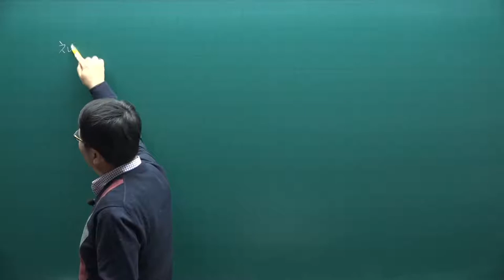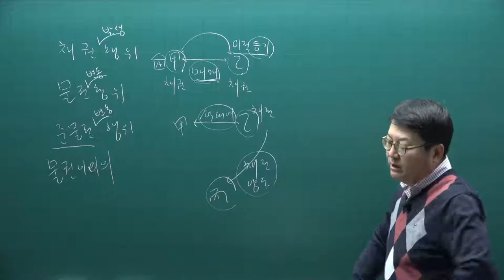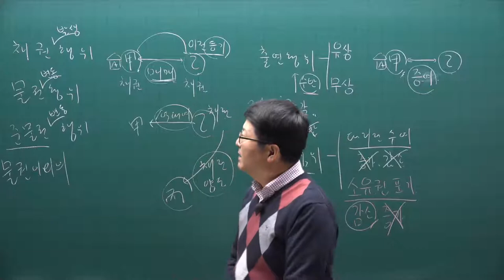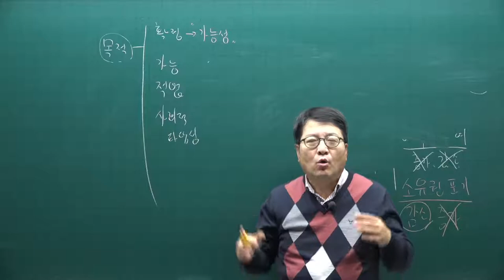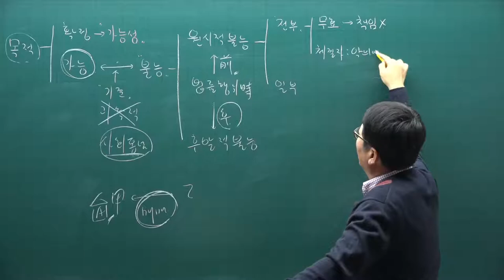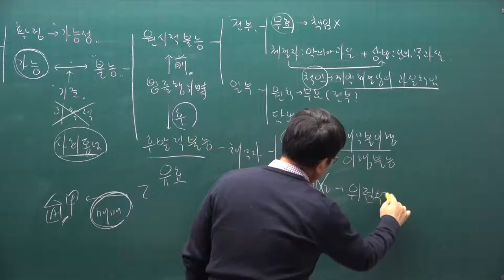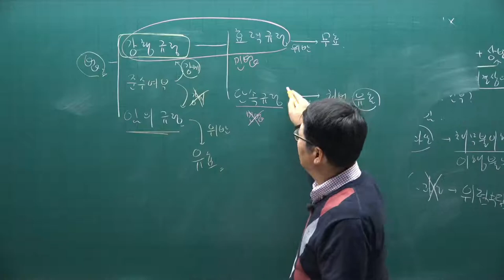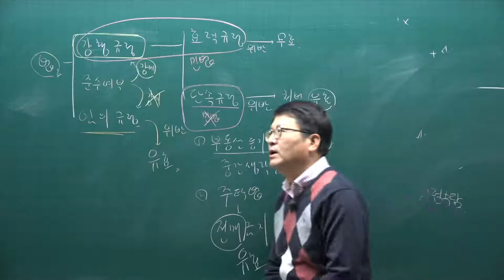[공전무] 2021년 공인중개사 민법 기본이론 4강